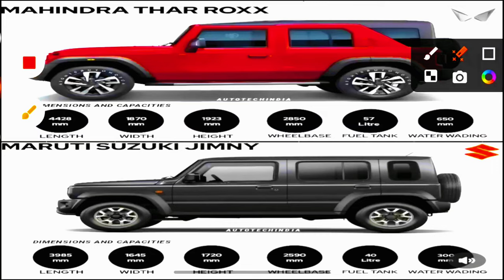Mahendra thar Rox vs maruti suzuki jimmy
Mahendra thar Rox vs maruti suzuki jimmy mahendra thar marutisuzuki jimny महिंद्रा थार रॉक्स, महिंद्रा थार की पांच दरवाज़ों वाली एसयूवी है
इसकी कीमत 12.99 लाख रुपये से शुरू होती है.
यह 18 वेरिएंट में उपलब्ध है.
इसमें 1997 से 2184 सीसी के इंजन विकल्प हैं.
इसमें मैनुअल और ऑटोमैटिक ट्रांसमिशन का विकल्प है.
इसकी एनकैप रेटिंग 5 है.
इसमें 6 एयरबैग्स हैं.
इसका ग्राउंड क्लियरेंस 226 मिलीमीटर है.
यह सात रंगों में उपलब्ध है.
इसका माइलेज 12.4 से 15.2 किलोमीटर प्रति लीटर है.
इसकी लंबाई 4,428 मिलीमीटर, चौड़ाई 1,870 मिलीमीटर और व्हीलबेस 2,850 मिलीमीटर है.
इसमें कूल्ड सीट्स, पावर्ड ड्राइवर सीट, पैनोरमिक सनरूफ़, 360-डिग्री कैमरा, पावर्ड हैंडब्रेक, ADAS, आर्मरेस्ट, और रियर AC वेंट्स जैसे फ़ीचर हैं.
महिंद्रा थार रॉक्स के कुछ वेरिएंट और उनकी कीमतें: थार रॉक्स MX1 (पेट्रोल MT): 12.99 लाख रुपये, थार रॉक्स MX3 (पेट
मारुति सुज़ुकी जिम्नी एक 4 सीटर एसयूवी है. यह ऑफ-रोड क्षमताओं के लिए जानी जाती है. इसकी खासियतें:
यह 1462 सीसी के पेट्रोल इंजन के साथ आती है.
इसमें मैनुअल और ऑटोमैटिक ट्रांसमिशन का विकल्प मिलता है.
यह 6 एयरबैग्स के साथ आती है.
इसकी टॉप स्पीड 155 किलोमीटर प्रति घंटा है.
इसका माइलेज 16.39 से 16.94 किलोमीटर प्रति लीटर है.
इसकी लंबाई 3985 मिलीमीटर, चौड़ाई 1645 मिलीमीटर, और व्हीलबेस 2590 मिलीमीटर है.
यह 7 रंगों में उपलब्ध है.
इसमें काइनेटिक येलो और जंगल ग्रीन जैसे अनूठे रंगों के विकल्प भी मिलते हैं.
मारुति जिम्नी के बारे में कुछ और बातें:
इसकी राइड क्वालिटी अच्छी है.
इसमें बॉडी रोल कम होता है.
यह सिटी के लिए भी काफ़ी कंफ़र्टेबल है.
इसमें करीबियों के लिए भी अच्छी जगह है